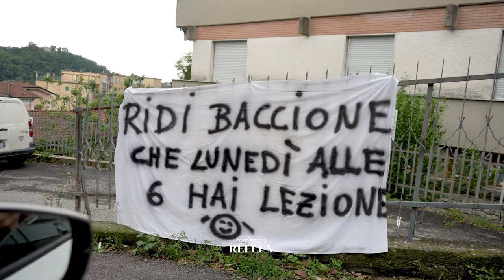Ilaria e Daniele Trailer, Locanda La Valle, Castelnuovo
Tariler del matrimonio di Ilaria e Daniele, cerimonia nel Santuario Madonna delle Grazie a Carrara, fotografie ai Ponti di Vara in Carrara, location La Valle Catelnuovo